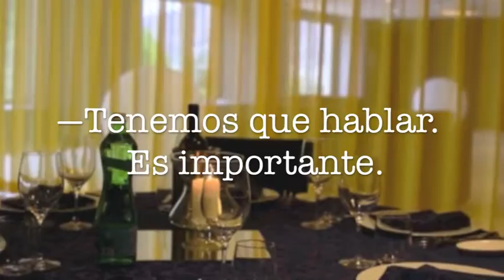Book trailer Amor y gin-tonic, María José Vela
Book trailer de Amor y gin-tonic, by María José Vela